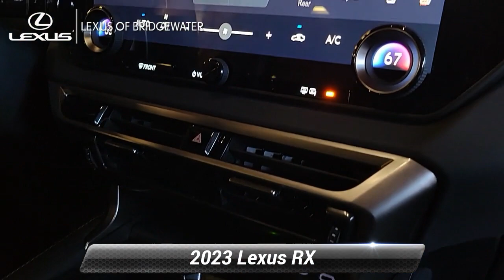New 2023 Lexus RX 350 PREMIUM+ FWD, Bridgewater, NJ L230057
* Includes Lexus cash or special Lexus APR financing offer.**br**br*2023 Lexus RX 350 PREMIUM+ FWD 2.5L 4-Cylinder DOHC 16V VVT Mica 21/28 City/Highway MPG*br**br*Since 1989 our convenient location in Bridgewater allows shoppers from New York City Warren Bernardsville Franklin Twp and Somerville to take advantage of our excellent service and competitive pricing. The team members across every department take the time to understand your needs and provide that individual touch throughout your shopping experience. Whether you're just starting out your search or you know exactly which model you want we're here to help answer questions and get you the information you need. Although we're located on the highway we still provide a small-town shopping experience for our valued customers. The experience of each client is very important to us so we maintain extremely high levels of service. You'll get the best treatment you've ever had at a car dealership. We've been in business for three decades and continue to lead the area in customer service and support.

[RLVID:4173:cc7b04190eb29838:ec90ca18b5239395:1]